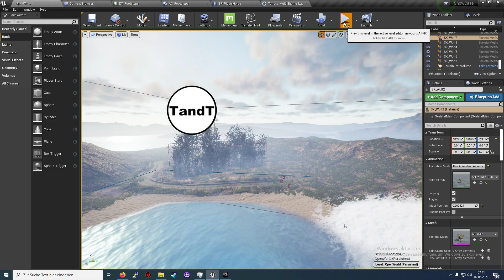My Unreal Engine 4 progress 10 month (Complete Rpg+ALS+DCS)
Since normally nobody watches my videos, I just pressed play and made a Video. But since my last video had 4 times as many views as usual, I would like to give you another snippet until I show a real gamplay in 3 or 4 days. (Please do not expect too much, because I am still an amateur and have only started programming for 10 months)